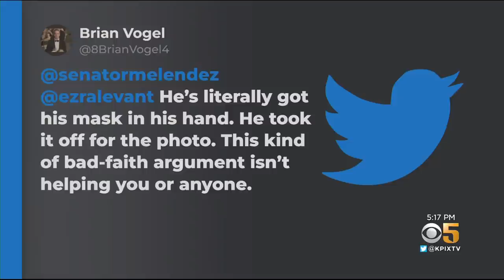Gov. Newsom, San Francisco Mayor Breed Criticized for Going Maskless at Rams-49ers Game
Adrienne Moore reports Gov. Gavin Newsom and SF Mayor London Breed getting heat after photos showing them not wearing masks at the NFC Championship game surface (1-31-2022)